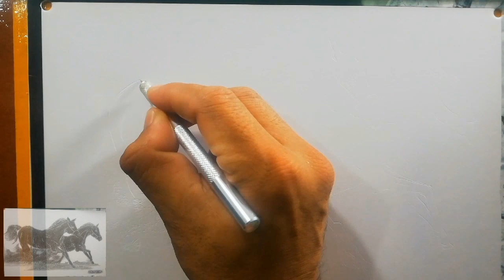#04 Easy to draw horses tricks/drawing tricks.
Art is a skill art is for everyone, I would like to share my work by making vedios about drawing and hopefully you simply enjoy the vedio and please don't forget to like, share and subscribe this channel, thanks for watching.

Tools;
Pencil,
Eareser,
Menu boards
Paint brushes